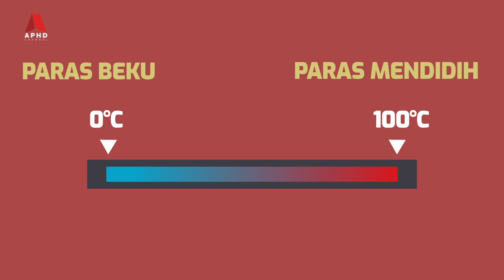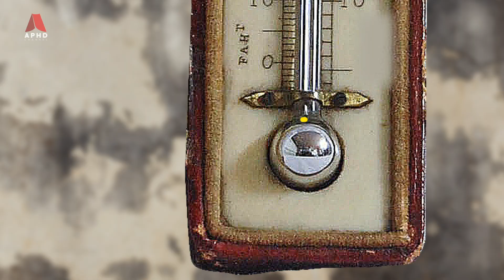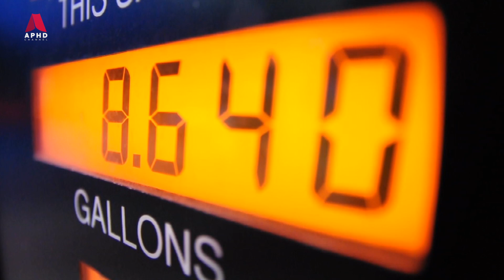Kenapa Amerika Syarikat Masih Menggunakan Fahrenheit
Kami percaya ramai orang Malaysia tidak memahami penggunaan Fahrenheit. Sebabnya, hampir semua negara di dunia menggunakan sukatan Celcius untuk mengukur suhu. Tetapi di Amerika Syarikat masih menggunakan Fahrenheit. Dan sebab itulah kadang kadang kita keliru semasa menggunakan produk dari Amerika ini.